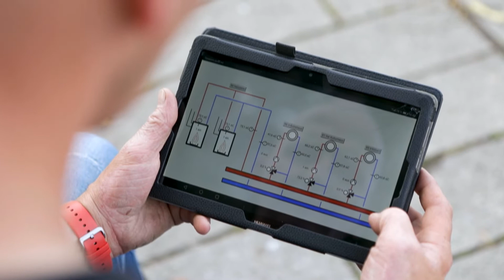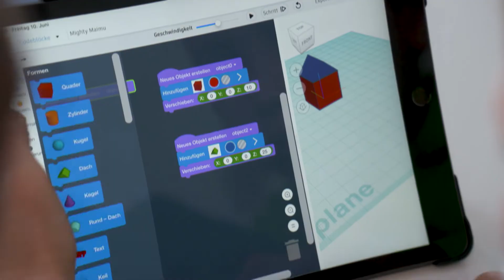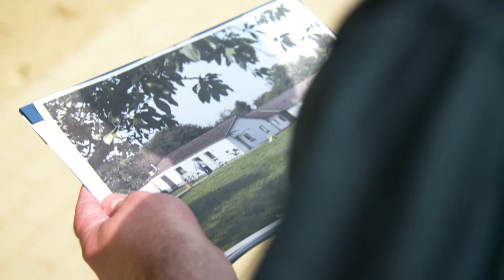Preisverleihung in Berlin | KfW Award Leben 2022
Wie wollen wir in Zukunft leben? Wie werden die Städte nachhaltiger, lebenswerter und integrativer? Einige Städte und Gemeinden in ganz Deutschland haben bereits Antworten auf diese entscheidenden Fragen unserer Zeit gefunden und innovative Projekte gestartet.

Zehn dieser Projekte wurden für ihre mutigen Lösungen am 27. Juni 2022 mit dem KfW Award Leben in den Kategorien „Energetische Stadtsanierung“, „Soziales und bezahlbares Wohnen“ und „Digitale Bildung“ ausgezeichnet. Die zehn Preisträger sollen anderen Kommunen als Vorbild für innovative Stadtkonzepte dienen und dürfen sich über ein Preisgeld von insgesamt 50.000 Euro freuen.

Der Vorstandsvorsitzende der KfW, Stefan Wintels, übergab die Preise: „Wir glauben, dass dieser Award sehr sehr wichtig ist, weil in den Kommunen vor Ort der Wandel zu einer nachhaltigen Gesellschaft stattfindet.“

Mehr über die Preisträger erfahrt ihr im Video.